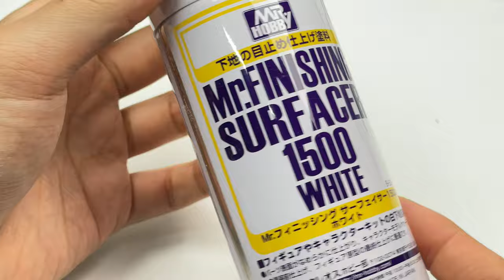Create Minecraft Amy Rose with Clay / MInecraft X Sonic [kiArt]